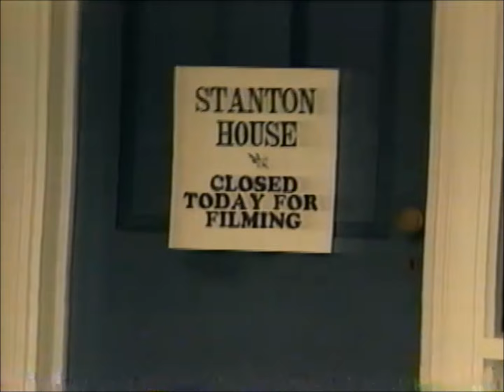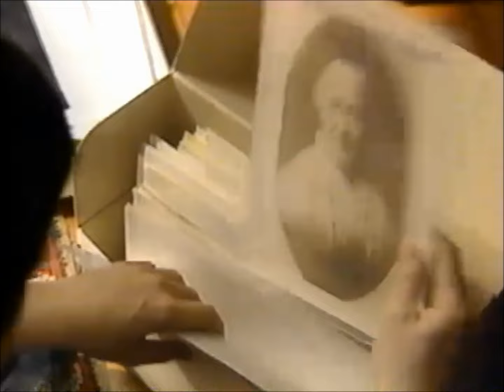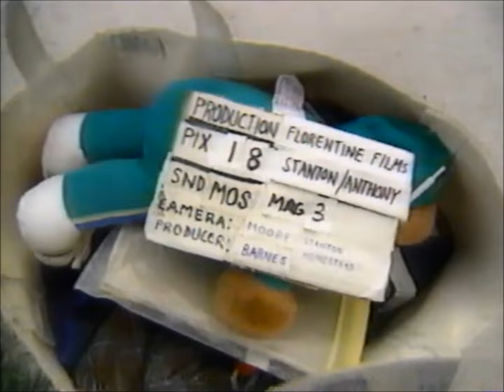KCET Channel 28: September, 1997 Commercial Break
During Ken Burns' documentary, "Lewis & Clark: The Mission of the Corps of Discovery".